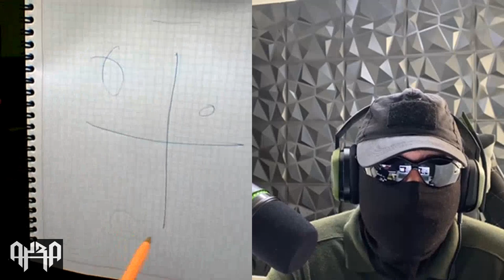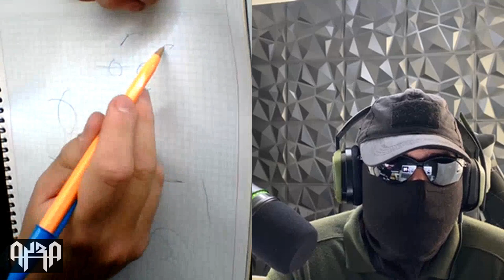PODCAST CON EL GAFE 423 "Artículos militares y tácticos"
En esta ocasión tuve la fortuna de tener una charla con mi Comandante GAFE 423